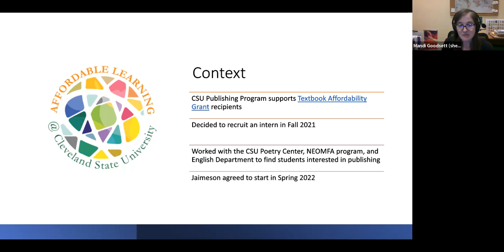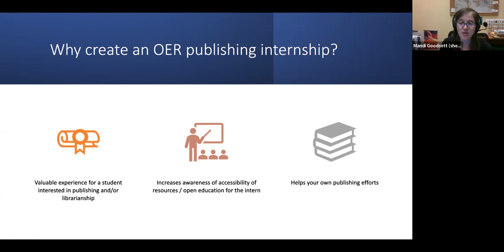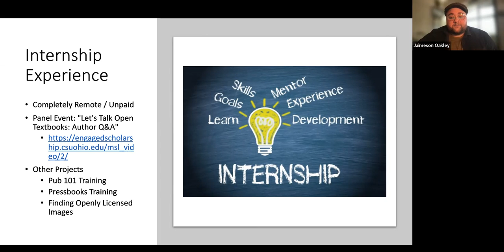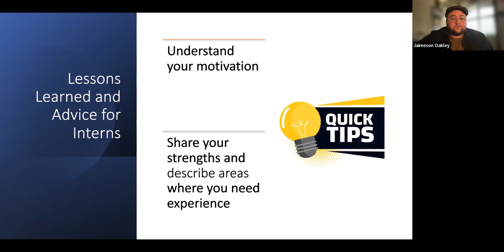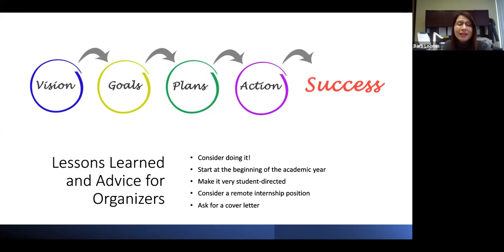Facilitating an Open and Affordable Course Content Publishing Internship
The passion of the open education movement's advocates has proven that open education is more than just a passing fad. Understanding and contributing to the open education push in higher education can be a meaningful professional development experience, especially for students interested in librarianship, publishing, and/or education. In this lightning talk, Mandi Goodsett and Barbara Loomis, two library staff members from Cleveland State University Michael Schwartz Library, and Jaimeson Oakley, the library's Open and Affordable Course Content Publishing Intern, will describe their experience crafting and implementing a practical, interactive, and student-driven open education internship. Attendees will leave with ideas for how to attract interns, develop interesting internship projects, and assess the success of the internship.

Mandi Goodsett, Performing Arts & Humanities Librarian, and Barbara Loomis, Digital Scholarly Publications and Programs Administrator,  Cleveland State University Michael Schwartz Library, and Jaimeson Oakley,  Creative Writing Student and Graduate Assistant at Kent State University.